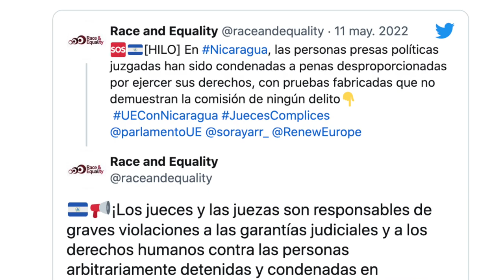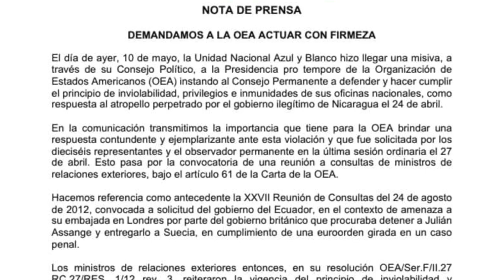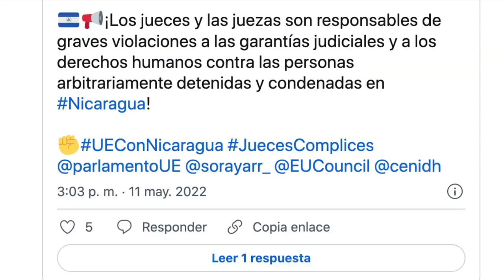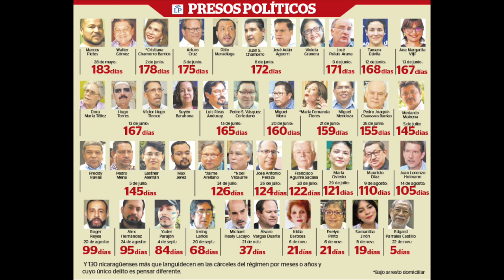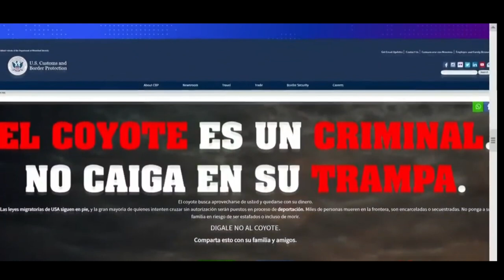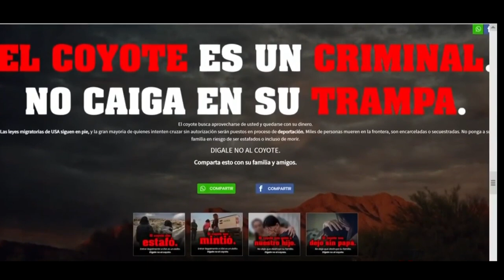Ortega afecta posible participación de Nicaragua en Cumbre de las Américas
Nicaragua, Cuba y Venezuela podrían quedar fuera de la IX Cumbre de las Américas por faltar a la democracia. Conversamos sobre el tema con el analista político internacional, Carlos Murillo, el opositor nicaragüense y exdiputado liberal, Eliseo Núñez Morales, y la opositora María Laura Alvarado, miembro del Consejo Político de la Unidad Nacional Azul y Blanco (UNAB)